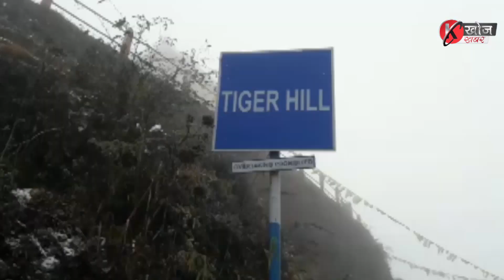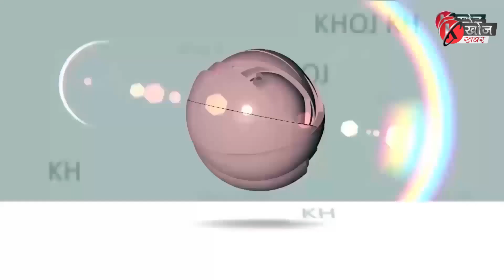Khoj Khabar| 4th January News 2020